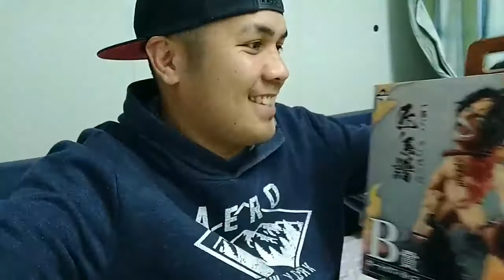PORTUGAS D. ACE UNBOXING..!! (Onepiece)